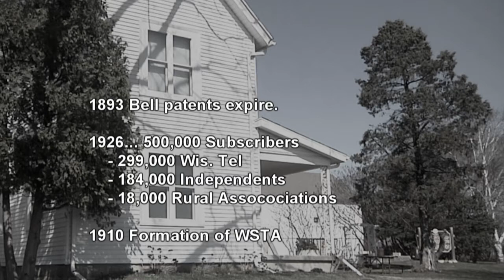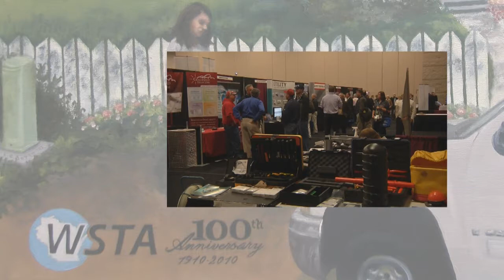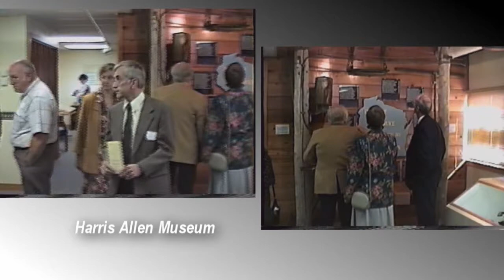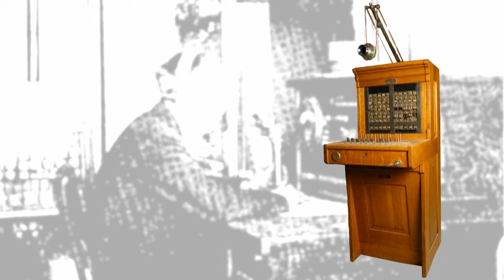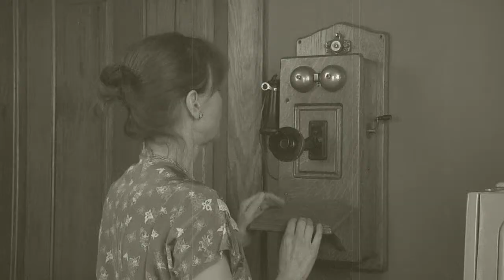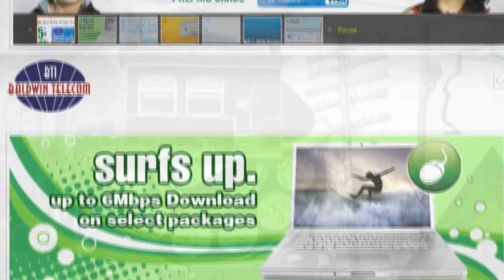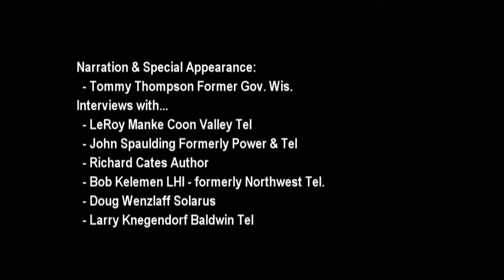WSTA 100 Year Anniversary Video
Video on the history of WSTA - A 100 year celebration of telecommunication in Wisconsin... the 100 year anniversary of WSTA (Wisconsin State Telecom Association) with a history of the association and telecom in Wisconsin. Narrated by former governor of Wisconsin Tommy Thompson. Anniversary was 2010.

Album: Country Swing (PS35) - Songs: A Little Country Swing - Lighting the Old Wood Stove - Quick Moving Stream, and The Train Home